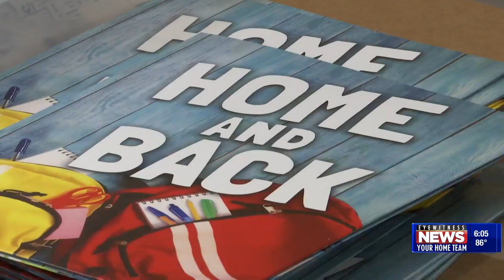RPS school officials shed more light on back-to-school plan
Rockford Public School administrators spoke Friday at the Winnebago County COVID-19 update. They shed more light on what the back-to-school plan will look like. RPS 205's superintendent says social distance should be able to be maintained.